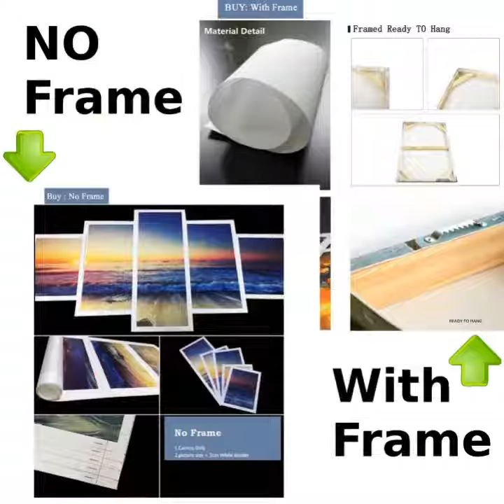DOG POSTER- BOXER WITCH HOME POSTER